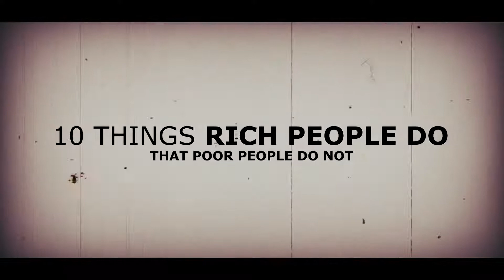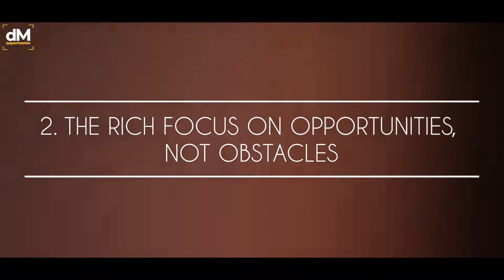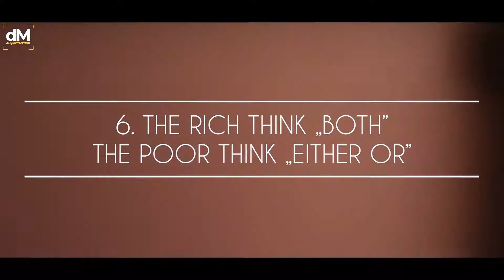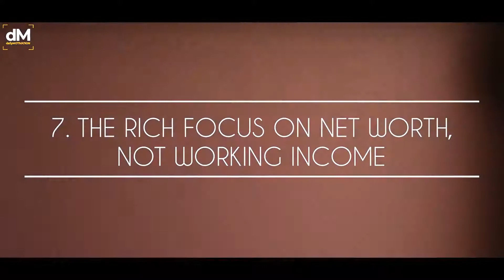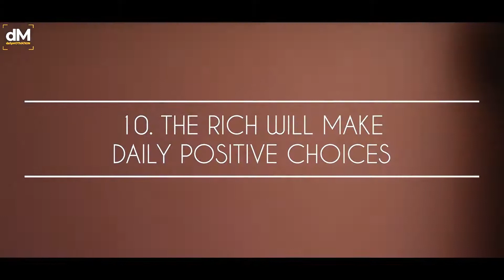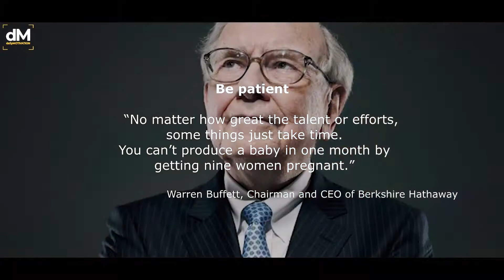What Truly Separates The Rich From The Poor!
After This You'll Change How You Do Everything

►If you struggle and have a hard time, consider taking an online therapy session with our partner BetterHelp.